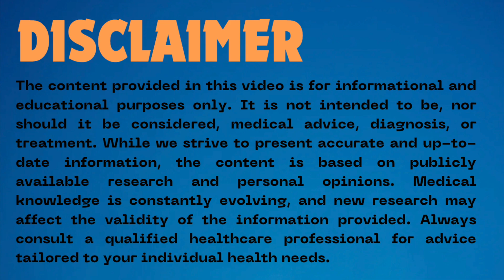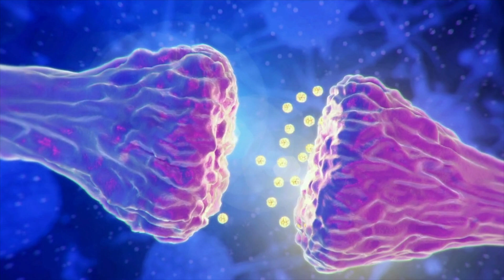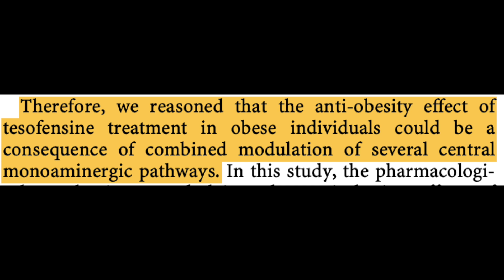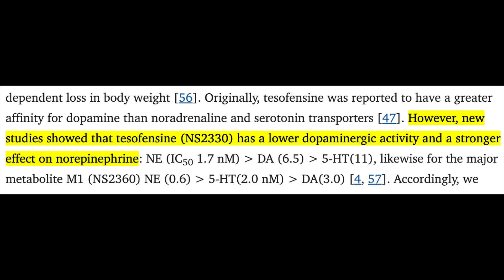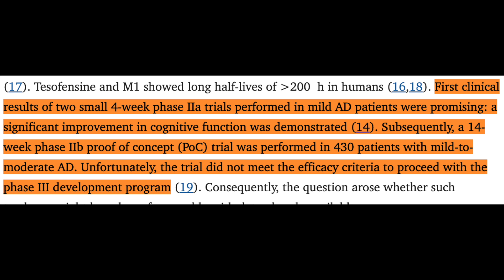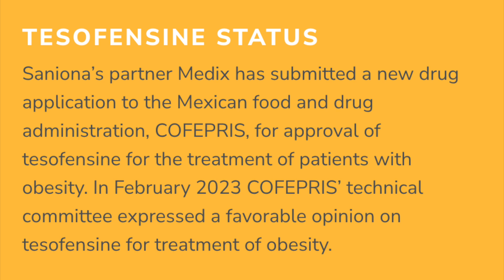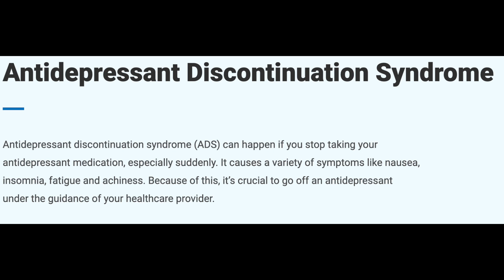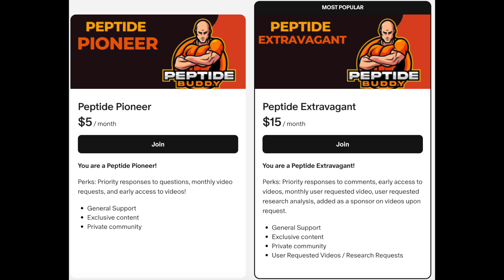Revival of a Mid-2000s Weight Loss Drug? [Tesofensine Complete Overview]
Title self-explanatory; this is your comprehensive overview of Tesofensine! Here is a re-upload without background music!

Research Articles
Enhancement of Cognitive Function by Selegiline - pubmed.ncbi.nlm.nih.gov/19777399/

Noradrenaline, Dopamine, and Serotonin Transporters and their Role in Cognitive Function - pubmed.ncbi.nlm.nih.gov/20200509/

Clinical Study of Neurotransmitter Modulation in Neurological Disorders - pubmed.ncbi.nlm.nih.gov/18356831/

Monoaminergic Pathways in Cognitive Health - pubmed.ncbi.nlm.nih.gov/17324246/

The Role of Neurotransmitters in Obesity - pubmed.ncbi.nlm.nih.gov/20077053/

Monoamine Neurotransmitter Structures - pubmed.ncbi.nlm.nih.gov/11763162/

Monoamine Oxidase Inhibitors in Depression - pubmed.ncbi.nlm.nih.gov/35294397/

Impact of Neurotransmitter Levels on Behavioral Responses

Neurological and Behavioral Relationships of Neurotransmitters - pmc.ncbi.nlm.nih.gov/articles/PMC11042726/

Chemical Structure of Monoamine Neurotransmitters

Clinical Trials on Monoamine Modulation - clinicaltrials.gov/study/NCT00148512

GLP-1 Agonist Development for Obesity

Key Developments in Obesity Research

NeuroSearch's Phase IIb Study Results

Saniona Buys Out NeuroSearch Payment Obligation

Relationship among Noradrenaline, Serotonin, and Dopamine